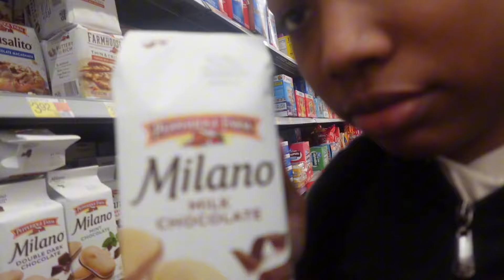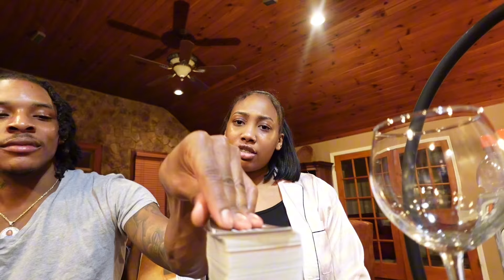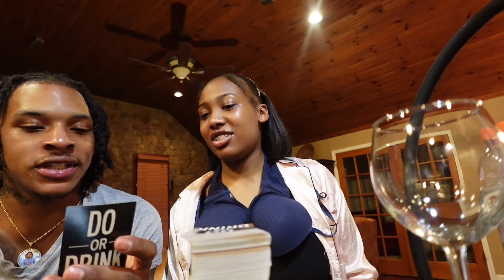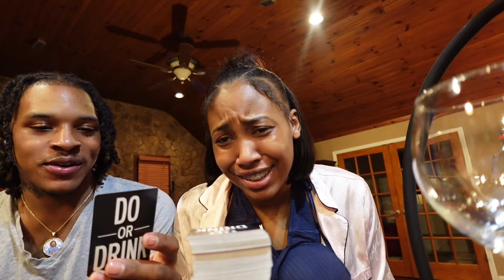V-day vlog: cabin getaway (blue ridge mount.), eating at new places, bowling, gun range